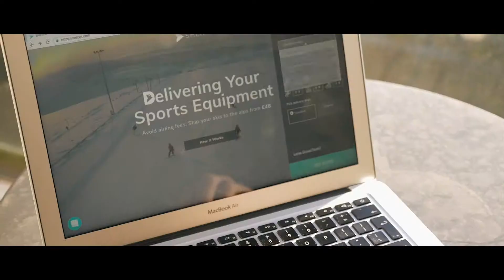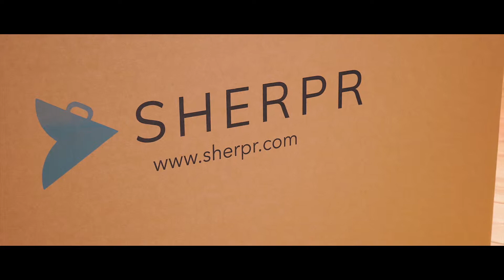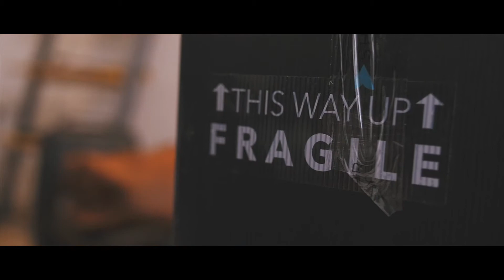Overfund Equity Crowdfunding Video: Sherpr raised over £180k on Seedrs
Solving the problem of transporting sports equipment, Sherpr will deliver your equipment anywhere. You simply pack your gear, one of their trusted couriers will turn up and then your equipment will be waiting for you when you arrive at your destination.

Overfund, an equity crowdfunding video and consultancy service, helped them with their equity crowdfunding video.